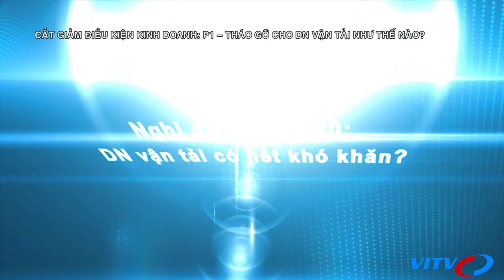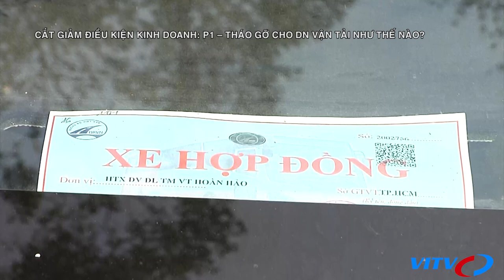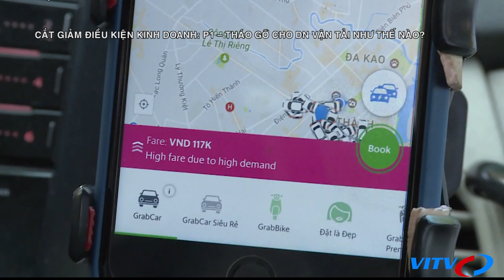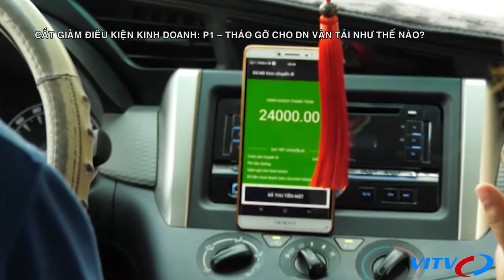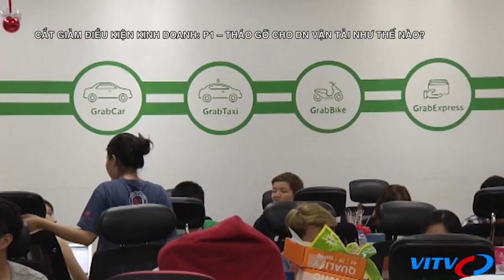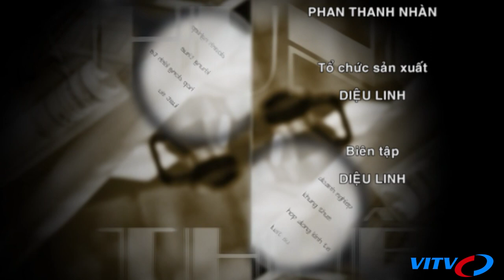Cắt giảm điều kiện kinh doanh: P1 – Tháo gỡ cho DN vận tải như thế nào?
Sau rất nhiều chờ đợi, thì cuối cùng Nghị định 10/2020 (thay thế Nghị định 86/2014) quy định về kinh doanh và điều kiện kinh doanh vận tải bằng ô tô đã được ban hành vào ngày 17/1/2020 và có hiệu lực thi hành từ ngày 1/4/2020. Rất nhiều những điều kiện kinh doanh được cho là rào cản cho các DN vận tải được quy định trong nghị định 86 trước đây đã phần nào được dỡ bỏ, và thay vào đó là nhiều điểm mới trong nghị định 10. Chương trình LSDN triển khai vệt đề tài về “Cắt giảm điều kiện kinh doanh”, chương trình tuần này – P1 – sẽ đi từ câu chuyện nghị định 10/2020, để xem thực sự “DN vận tải có được tháo gỡ khó khăn” hay không